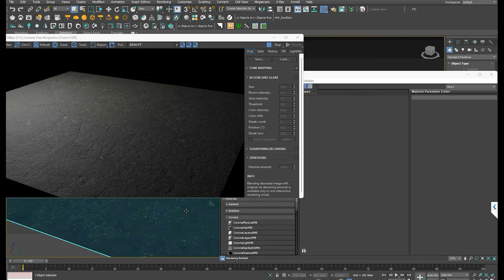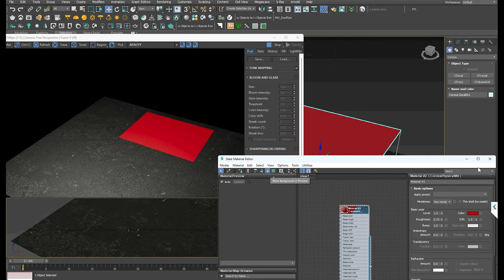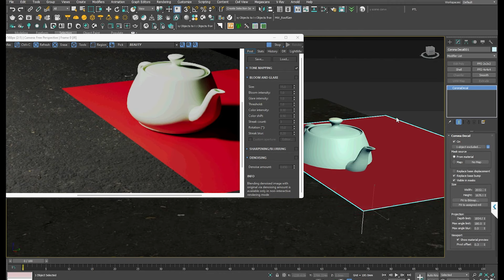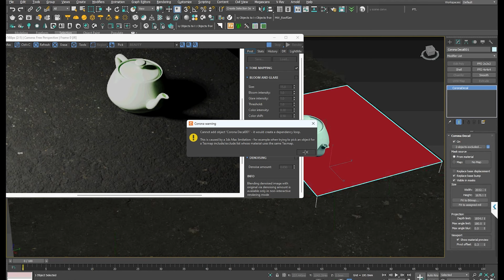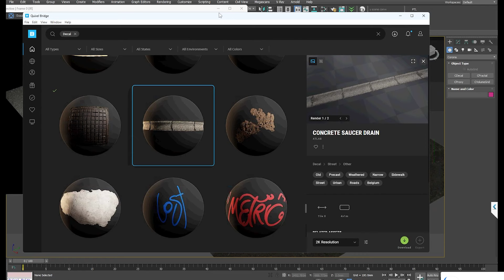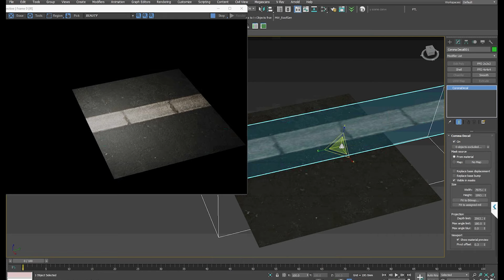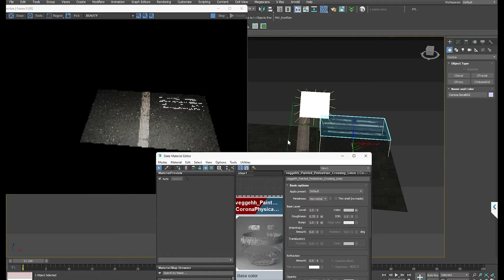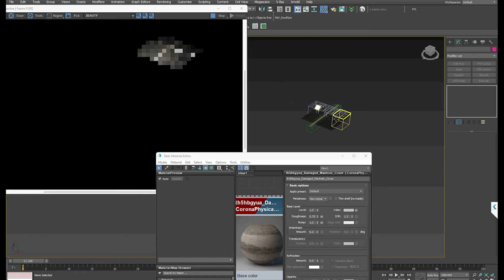Hướng dẫn cách sử dụng công cụ Corona Decal | Corona Decal tool in Corona render